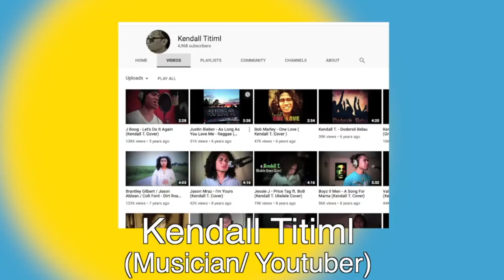Reacting to Geography Now: Palau